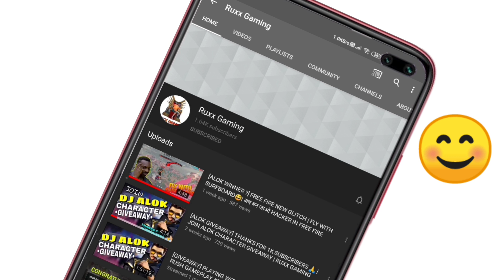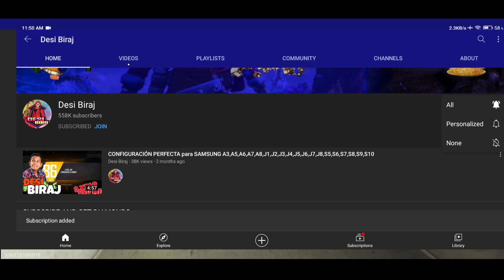How To Change Body Damage Colour In Free Fire🔥 || Body Damage Colour Kaise Change Kare🤷‍♂️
MY DEVICE :- POCO X2 (6GB RAM)

MY GAME ID = 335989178 (PLAYING SINCE 2017)

GUILD ID = 69280438 (ONLY REGULAR PLAYERS ARE ALLOWED)

1.Garena Free Fire Indonesia Live
2.Garena Free Fire Brazil Live
3.Garena Free Fire Brasil Live
4.Garena Free Fire India Live
5.Garena Free Fire Singapore Live
6.Garena Free Fire Thailand Live